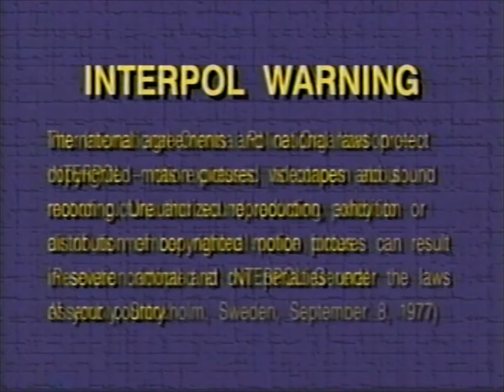Opening To Kids For Character: Choices Count! (1997 VHS)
Opening:
1. FBI/Interpol Warning
2. Lyrick Studios Logo (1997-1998)
3. Kids For Character : Choices Count! Intro
That's It.